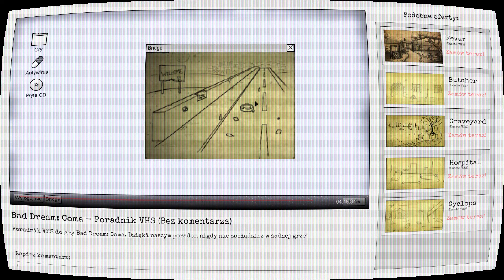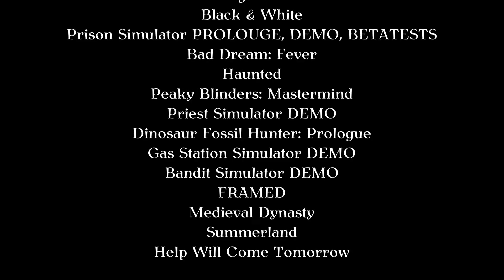Zabawne momenty #26 - kompilacja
Zabawne/dziwne momenty i/lub z moim bredzeniem... z gier:

Black & White
Prison Simulator PROLOUGE
Bad Dream: Fever
Haunted
Peaky Blinders: Mastermind
Priest Simulator DEMO
Dinosaur Fossil Hunter: Prologue
Gas Station Simulator DEMO
Bandit Simulator DEMO
FRAMED
Medieval Dynasty
Summerland
Help Will Come Tomorrow DEMO